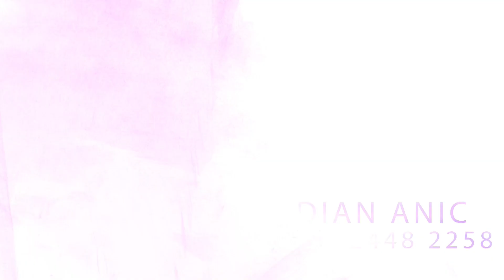SANTO PRABANGKARA TERHANYUT DALAM KEMESRAAN ANICA NADA SIANG 17 NOVEMBER 2020 BLOK MAJEM GUNUNGSARI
DOKUMENTASI BP. WARKA/IBU DAIMAH
DALAM RANGKA RESEPSI PERNIKAHAN
TATI DENGAN TARMIDI
SELASA MALAM RABU 17 NOVEMBER 2020
BLOK MAJEM GG. BRI RT/RW. 05/01
DESA GUNUNGSARI KEC SUKAGUMIWANG
KABUPATEN INDRAMAYU

ANICA NADA ( DIAN ANIC GROUP)
ALAMAT: JL. PANGERAN SUTAJAYA GEBANG ILIR - CIREBON

PRODUCTION BY : ANICA NADA Channel